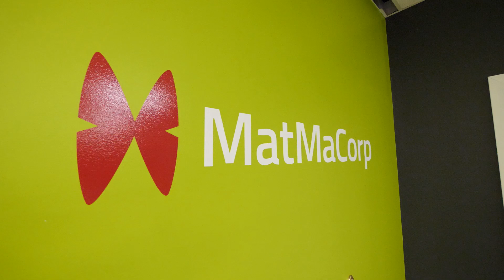Celebrate Business - Entrepreneurial Spirit - MatMaCorp